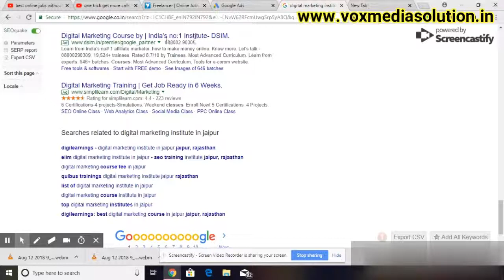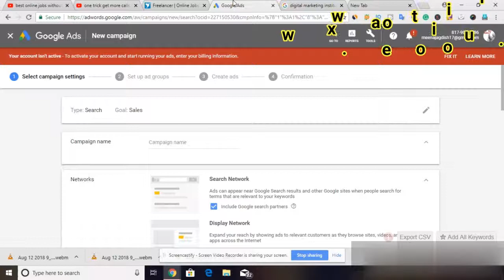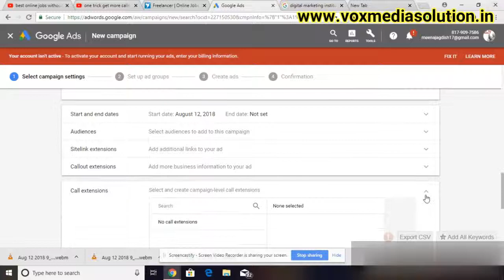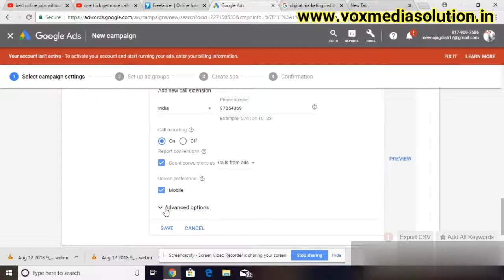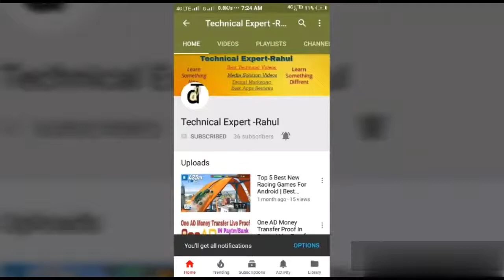One tips Get More Calls From | Google AdWords Ads in Hindi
how to get more customers calls from Google AdWords ads. today In this Google AdWords tutorial I will tell you some tips for getting more calls from AdWords Ads in Hindi. use this call extension in your AdWords campaign for more call. I hope you like this video

I hope you like this video for more videos subscribes channel

About the Channel:- "Digital Marketing Guruji" In the channel, you will find a new video every day in which you will easily find the information about Technical videos, Media Solution Videos, Digital marketing videos by using these Videos you can easily do a lot of work and learn a lot.

JAYHIND